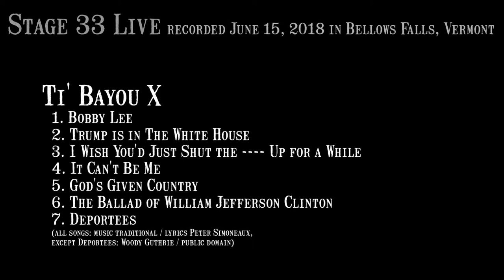Ti' Bayou X - The Ballad of William Jefferson Clinton (Stage 33 Live; June 15, 2018)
6 of 7
The Ballad of William Jefferson Clinton, by Ti' Bayou X

From the Stage 33 Live vault! We started with a couple $50 white-label kiddie-cameras because that's what we could afford to get wheels on the ground. Middlin' camera improvements were made in 2019, followed by a significant upgrade in 2021.

Stage 33 Live is a volunteer-run, donation-supported, nonprofit, 40-seat listening room in a former factory on an island in the rural Vermont village of Bellows Falls on the Connecticut River bordering New Hampshire. It's mostly defined itself as an acoustic folk/Americana singer-songwriter place, but we also run jazz, rock, spoken word, and more. Only original or public domain material is allowed. We're mainly here to help lift up our local and nearby performers and presenters, but we also welcome national and international acts. More info at stage33live.com